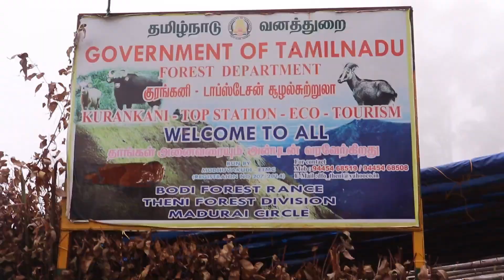Wild Elephant Se Mulakat | Kerala jungle tour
namaste,

kerala tour 2020

best tout tips